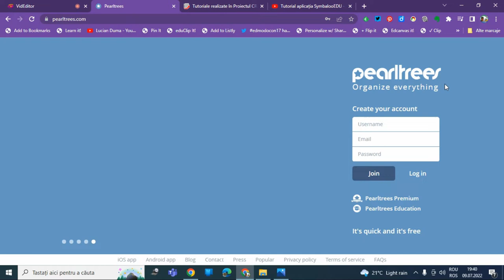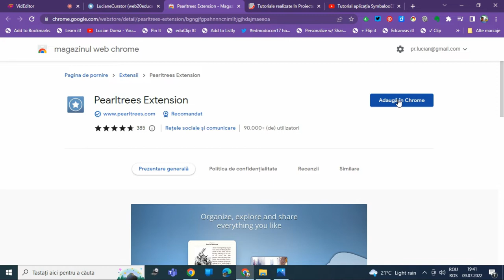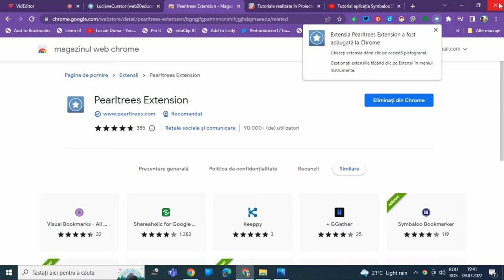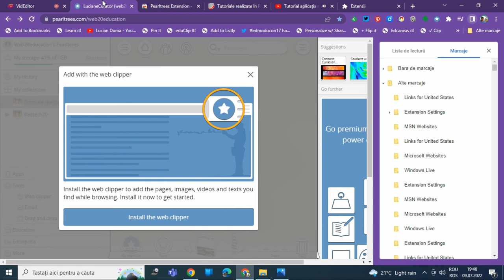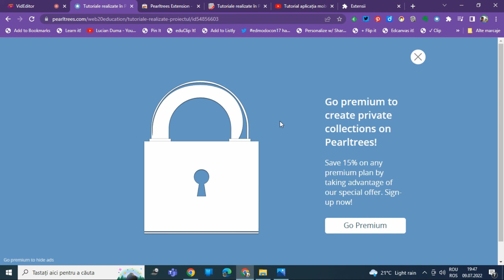Tutorial aplicația Pearltrees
Această resursă educațională deschisă de tip video este un tutorial/ghid care vine în sprijinul profesorilor sau elevilor care doresc să utilizeze aplicația Peartrees pentru a-și construi diferite colecții folosind link-uri, videoclipuri și materiale multimedia. Am prezentat setările aplicației, cum se adaugă  un instrument într-o colecție și cum se creează colecții.
În acest tutorial am prezentat facilitățile aplicației Pearltrees.